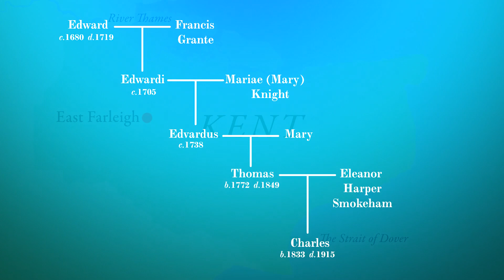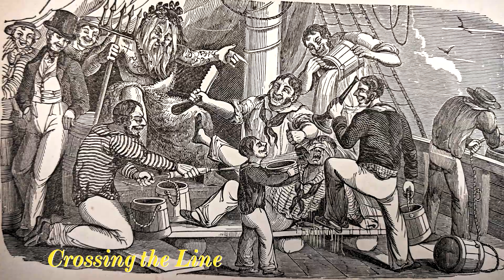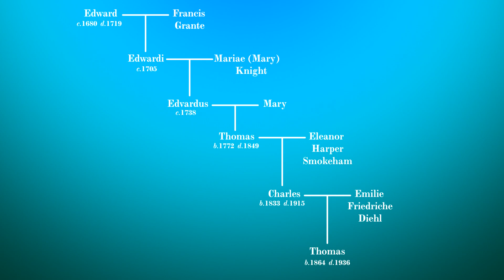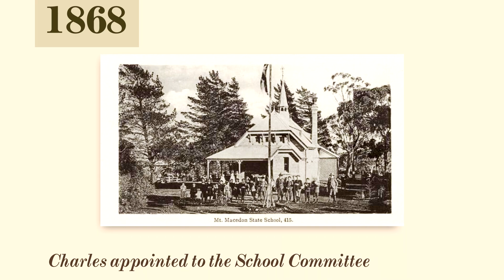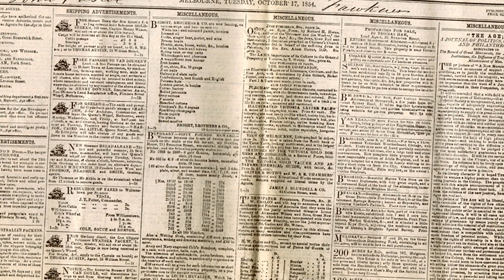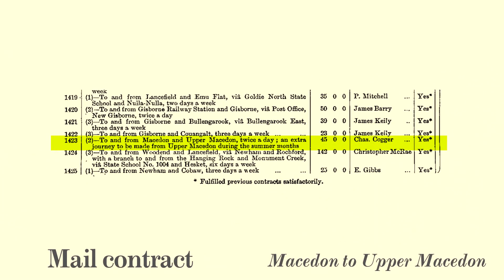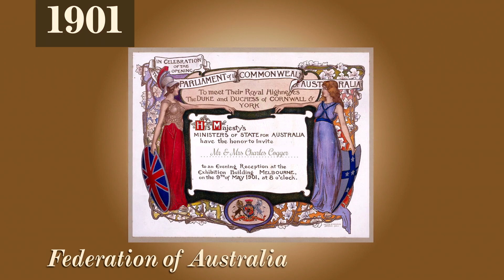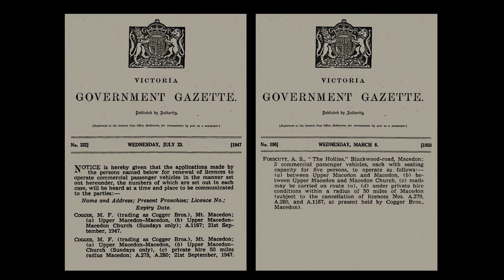Cogger Family History Part II- Charles Cogger of Macedon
Charles Cogger who migrated to Australia in 1853 and went on to create a carriage service in Macedon, Victoria.